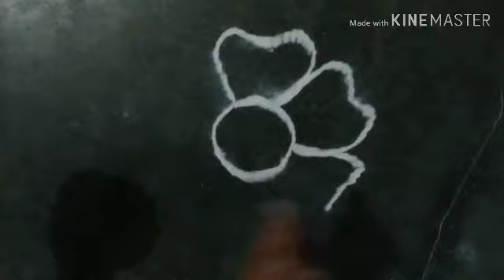Ganapathi festival special Rangoli colours muggulu | top Rangoli colors designs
Hi friends
Well come our CHITTY CHANNEL